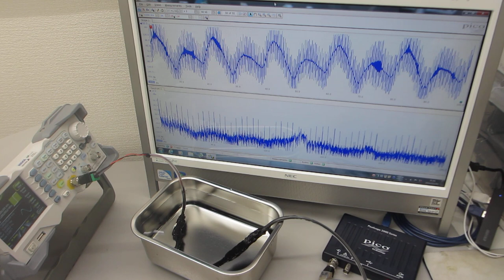超音波プローブの超音波伝搬特性を利用した、非線形現象の制御技術（超音波の音圧・振動データから、新しい超音波利用を導く）